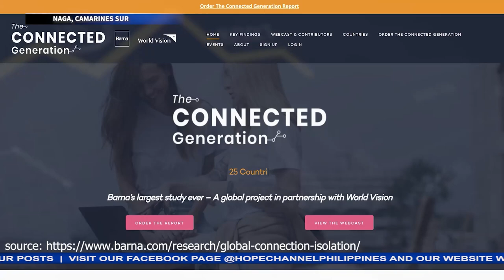Bagong sigla sa pananampalataya, masayang samahan naranasan ng SLM YPs sa Fellowship sa NVAC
Masayang nagtipon ang mga Adventist Young Professional sa teritoryo ng Southern Luzon Mission sa Fellowship na kanilang idinaos sa Naga View Adventist College, Naga, Camarines Sur.
Ang nasabing fellowship ay pinangunahan ng Adventist Youth Ministries at nagdulot ng sense of belongingness at inspirasyon sa pananampalataya at paglilingkod ng mga kabataang propesyunal.
Si James Matthew Burce, para sa balitang may pag-asa…